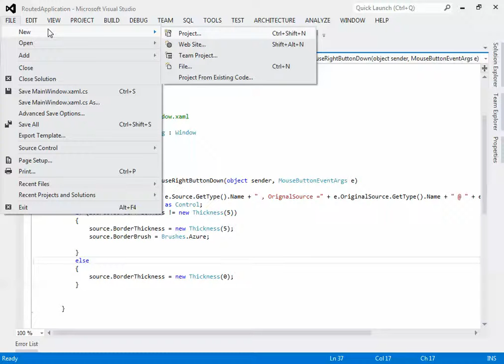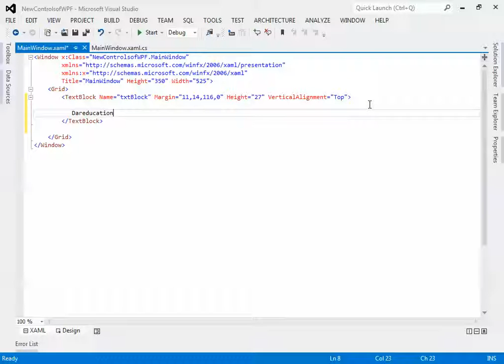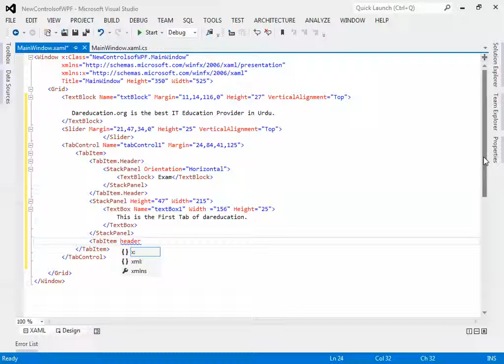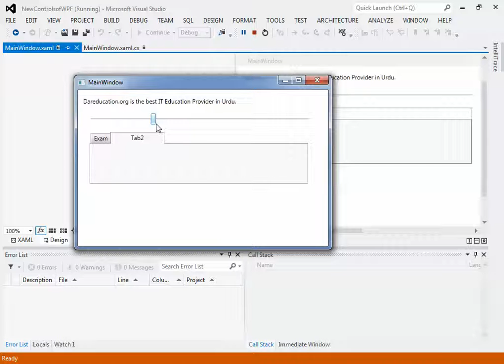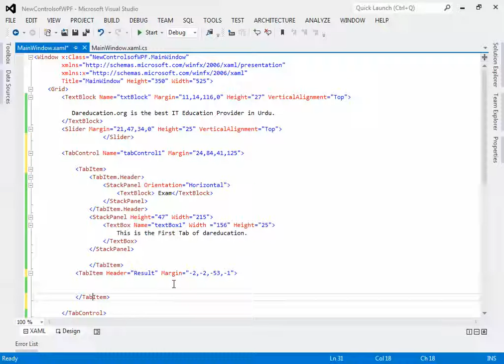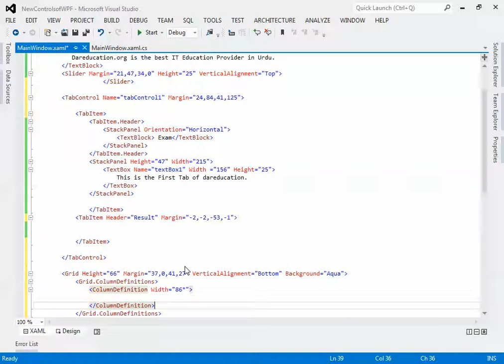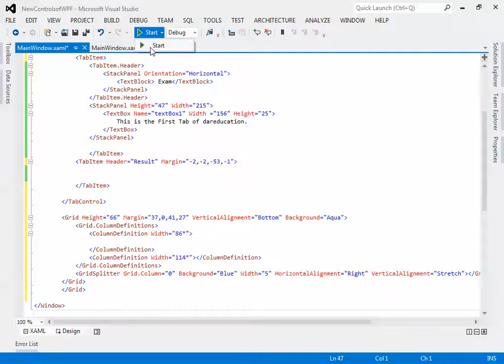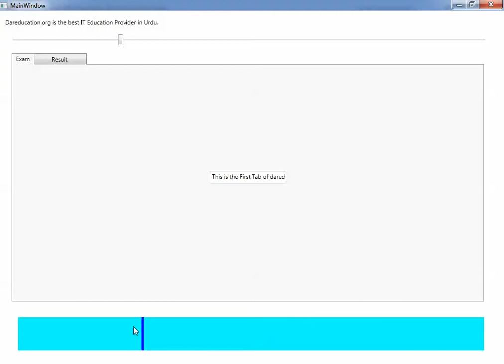Session No 46 New Element of WPF in C# in Urdu